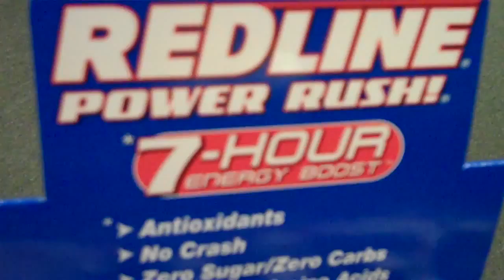ZUMBA!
Deerfield Beach Florida's BEST GYM.
Zumba at 2 am??? YES!